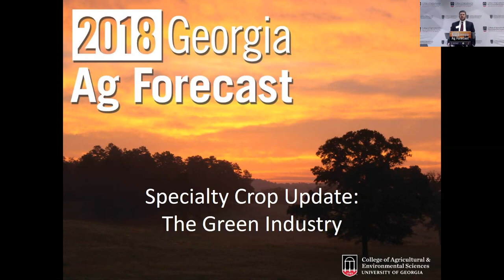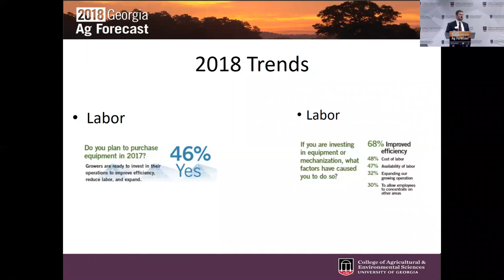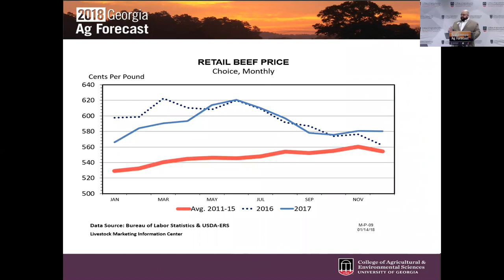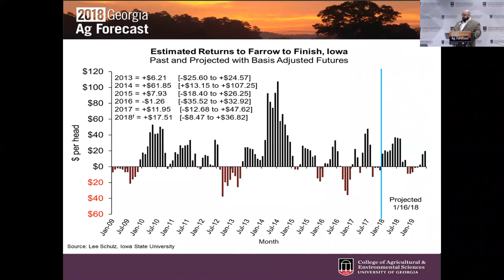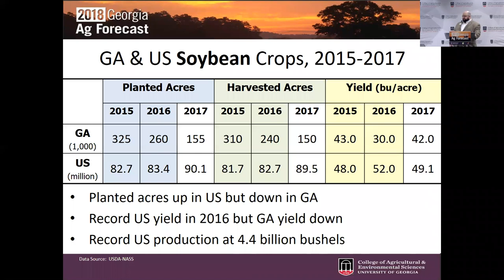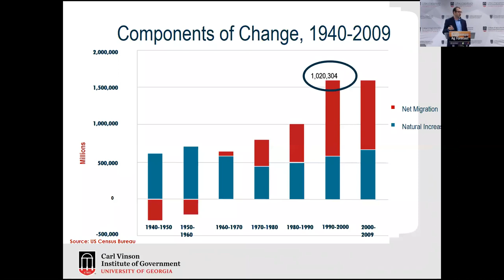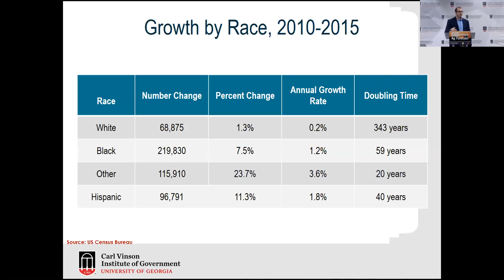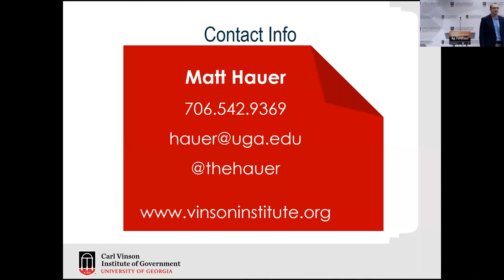2018 Georgia Ag Forecast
Georgia Ag Forecast is an annual seminar series presented by the UGA College of Agricultural and Environmental Sciences in partnership with the Georgia Center of Innovation for Agribusiness and the Georgia Department of Agriculture. UGA, the state’s land-grant and flagship institution, is committed to sharing the latest research and information to help Georgia farmers and agribusinesses. Join our economists as they provide an outlook of agricultural markets for the coming year. Participants will network with UGA faculty and UGA Cooperative Extension agents, local producers and other stakeholders, and will leave the meeting with a copy of the 2018 Georgia Ag Forecast book, which is designed to provide detailed analyses of major commodities produced in the state.
Bob Redding, president of The Redding Firm, a legislative consulting and advocacy firm in Washington, D.C., will discuss the content of the upcoming 2018 farm bill. Matthew Hauer, a public service associate with special expertise in demographics, will share his insights on rural
development and demographics in Georgia.